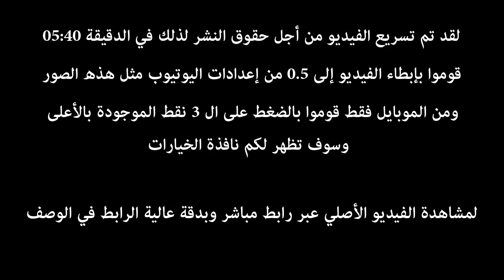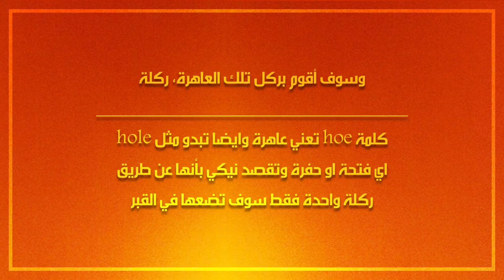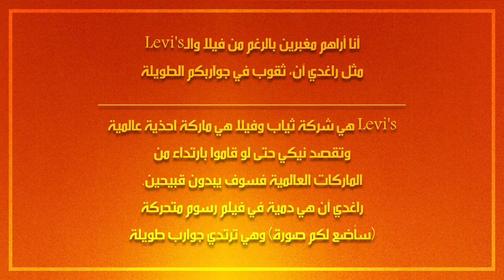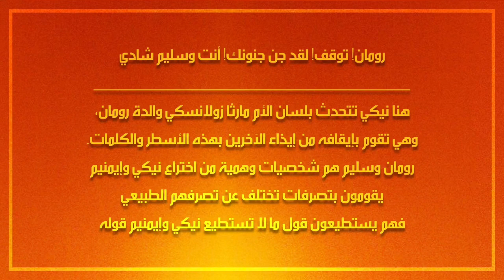Nicki Minaj - Roman's Revenge مترجمة باحتراف + الشرح